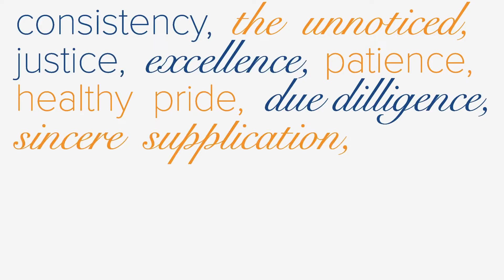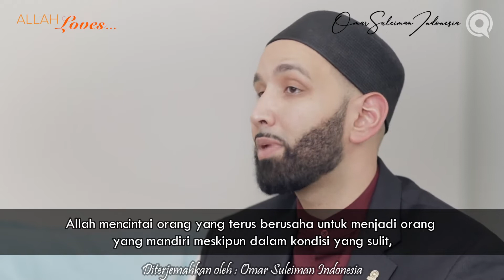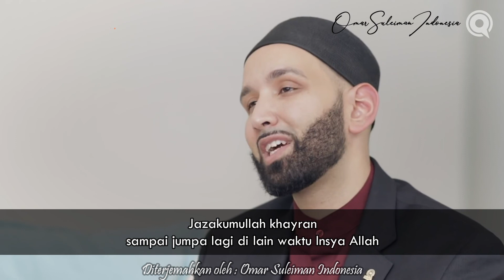Kemandirian yang Dicintai oleh Allah | Allah Loves Eps. 13 | Ust. Omar Suleiman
Salah satu doa yang bisa kita panjatkan untuk memohon diberikan sifat mandiri adalah:

اَللّهُمَّ اغْنِنِي بِحَلَالِكَ عَنْ حَرَامِكَ، وَبِطَاعَتِكَ عَنْ مَعْصِيَتِكَ وَبِفَضْلِكَ عَمَّنْ سِوَاكَ
"Ya Allah cukupi aku dengan harta yang halal dari-Mu, bukan dengan yang haram. Isilah hari-hariku dengan taat kepada-Mu, bukan mendurhakai-Mu. Cukupi diriku dengan karunia-Mu, bukan dari yang selain-Mu."